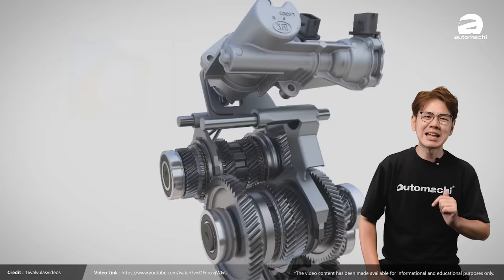DCT 双离合器变速箱：Volkswgen 车主的“恶梦”，但是为什么现在越来越多车使用？（汽车咖啡馆）｜automachi.com 马来西亚试车频道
DCT 双离合器变速箱在目前是我国市场第二常见的变速箱，但是在大约十年前这个变速箱让本地的消费者闻风色变，主要就是因为故障率太高，那么为什么现在的消费者愿意去接受这个变速箱呢？而当年的双离合器变速箱遇到了什么问题呢？

首先在当年大量使用 DCT 变速箱的品牌有两个，一个是 Volkswagen 的 DSG ，另外一个就是 Ford 的 Powershift 。首先 Volkswagen 是因为其运动车款（如 Golf GTI ）等采用 DSG 展现出当时无与伦比的性能表现让人津津乐道，不过在当时 Volkswagen 有两种 DSG ，分别是7速的干式双离合器变速箱（DQ200）以及6速的湿式双离合变速箱（DQ250），除了在性能车款采用 DQ250 之外，其余的车款都是采用 DQ200 。

小编本身就曾经开过 2015 年的 Twin Charger Volkswagen Jetta ，确实不能否认这个变速箱匹配 TSI 引擎真的是黄金搭档，就算是一般的车款如 Jetta 和 Golf 已经有非常出色的性能，而且还具备了极为出色的油耗，但是后期 DQ200 爆发了大面积的故障，对此坊间主要的说法是因为 DQ200 因为是干式离合器，因此在频繁换挡（市区驾驶塞车或者是激烈驾驶）很容易导致离合器过热，因此才会有这个问题。

对于 Volkswagen 原厂采取了数种政策，例如说调整 TCU 让变速箱的换挡不再那么激进，再来就是使用矿物油来改善这个问题，在这个策略下 DQ200 的故障率确实有着降低，但是根据我们向一些车主询问，这两项措施只能延缓问题的出现，最后还是会出现，所以在最后 Volkswagen 直接弃用了 DQ200 变速箱，例如早前在本地短期发售的 Golf MK8 就采用了 Aisin 提供的8速自排变速箱，只有 GTI 和 R 版本才会使用 DSG 。

无独有偶，在当时 Ford Fiesta 以及 Focus 的 Powershift 也是出现了一样的问题，不过因为 Ford 在本地的销量并没有那么高，所以在本地引起的风波并没有 DSG 那么强烈。不过后续在2016年 Ford 也将旗下采用 Powershift 的车款更改为6速自排变速箱。

那么为什么现在的 DCT 在本地那么多汽车使用？主要是因为国产品牌开始使用（X50、X70、X90 和 S70 都采用双离合器变速箱），另外一些欧系车如 Volkswagen、BMW 和 Mercedes-Benz 等等一样在使用，因此目前 DCT 在马来西亚的市占率是仅次于 CVT 的变速箱，至于早前的那些问题是否还是会出现？其实是少之又少，因为当年的技术不算成熟，以目前的技术加上普遍都是使用湿式双离合器来说，早前的问题基本上已经不会再出现了。